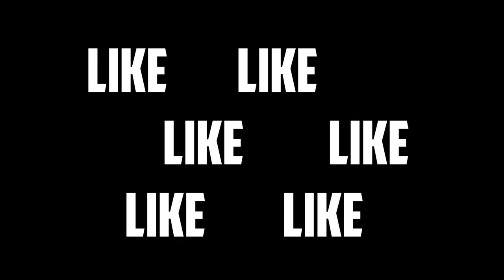Deștept vs Prost / Cand esti Prost vs Cand esti Destept